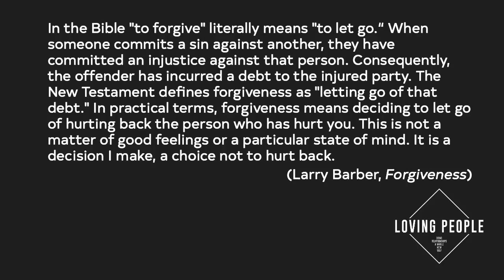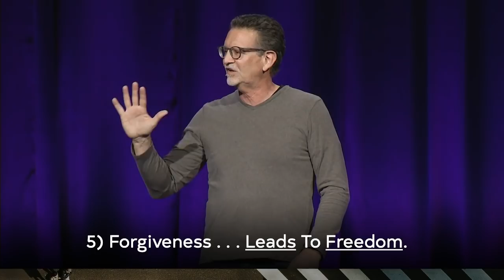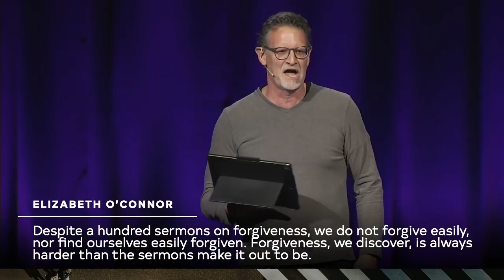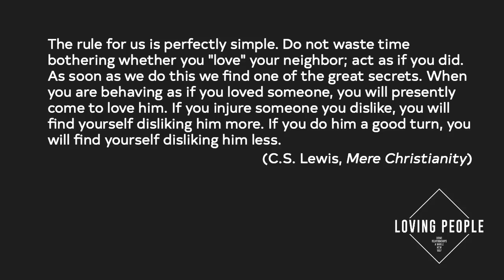Forgiveness | Pastor Michael Yearley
Loving People... Doing Relationships A Whole New Way

Based in Chatsworth, CA and led by Pastor Michael Yearley, the vision of The Church at Rocky Peak is to unleash a movement of passionate Christ-followers who are pursuing God, loving people, serving sacrificially and sharing Christ.